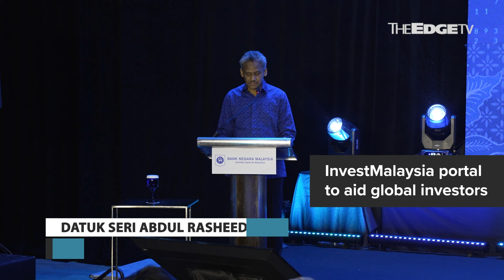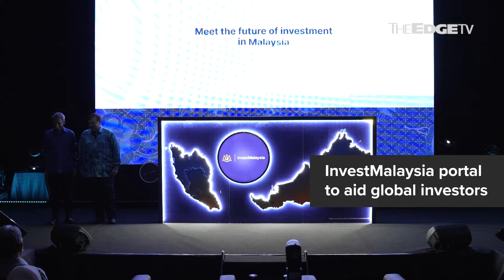NEWS: M’sia launches InvestMalaysia portal for global investors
The government has launched the InvestMalaysia portal, which aims to be a one-stop gateway for investors to obtain all the information it needs for doing business in the country.